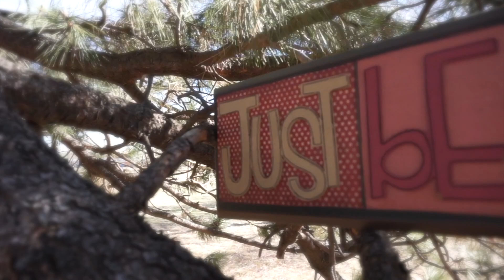Part 9 of Rooted and Grounded - 07_10_2022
Video 141 - Part 9 - Taking the time to remember ...